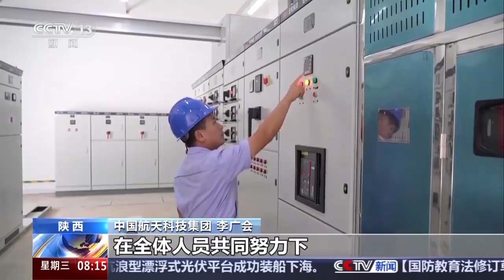Asia's Largest Space Engine Test Stand Completed in Shaanxi for Manned Lunar Mission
【Supporting China's manned lunar landing!】According to CASC, the largest space engine high-altitude simulation test stand in Asia was completed and put into use in Tongchuan, Shaanxi yesterday (September 10), which will effectively support China's manned lunar exploration project. (CCTV News client) Video from China Military Number's Weibo